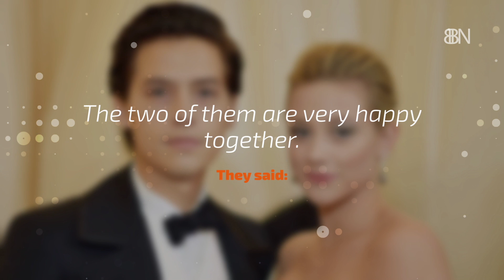The Cole Sprouse And Lili Reinhart Breakup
A popular hollywood couple.